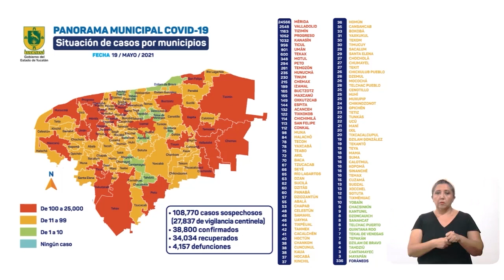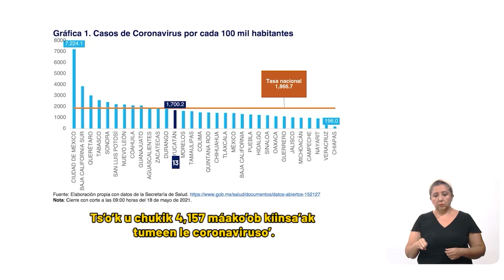Informe diario del COVID-19 19/05/21 | TELE Yucatán